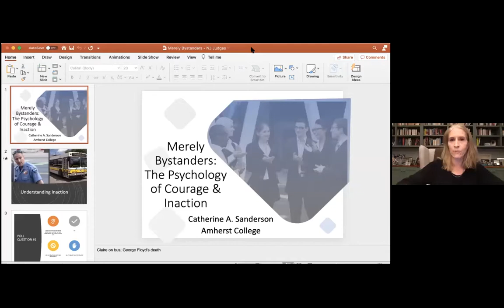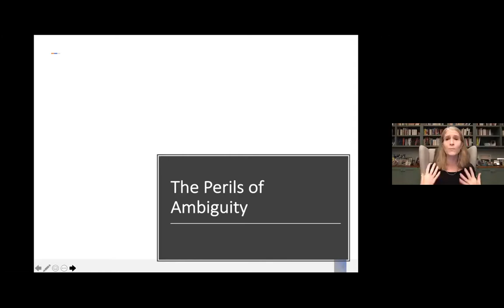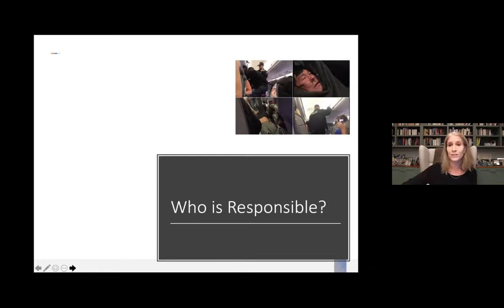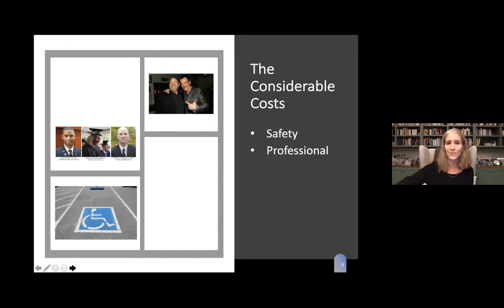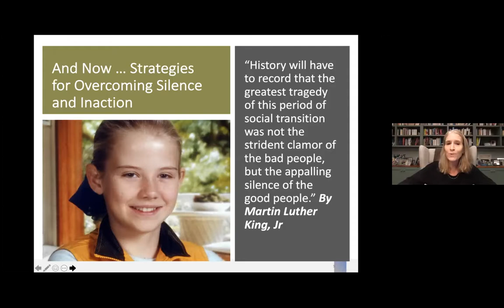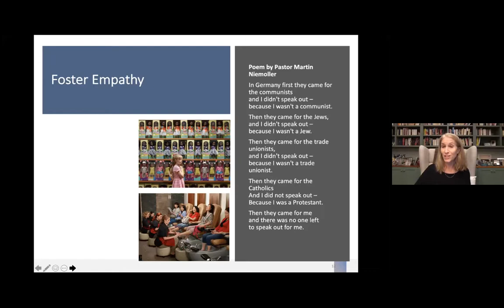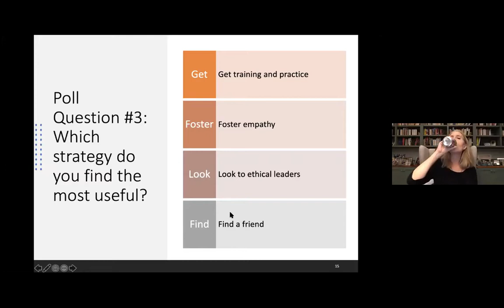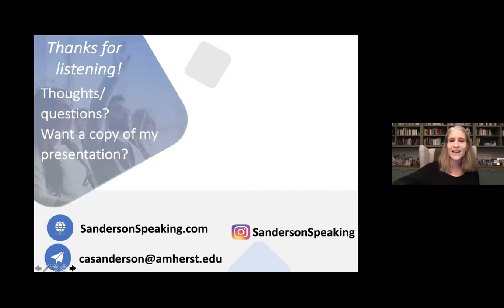Merely Bystanders: The Psychology of Courage and Bystanders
We are bombarded daily by news reports of bad behavior, from sexual harassment in the workplace, to racist attacks on public transportation, to bullying in schools.  This talk examines why so many people fail to intervene when witnessing such behavior and how significant a role silence and inaction play in perpetuating the behavior itself.  As Martin Luther King Jr. said, “History will have to record that the greatest tragedy of this period of social transition was not the strident clamor of the bad people, but the appalling silence of the good people.”  Finally, this talk will provide simple strategies we can use to speak up and take action.

Dr. Catherine Sanderson is the Chair of the Psychology Department,  Amherst College, Massachusetts.